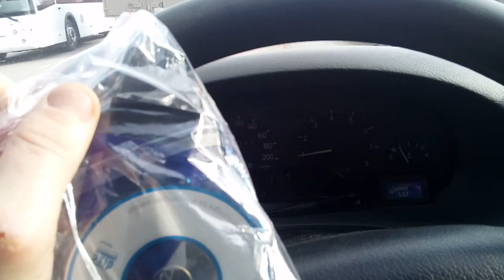Обзор диагностического шнура G10 с aliexpress